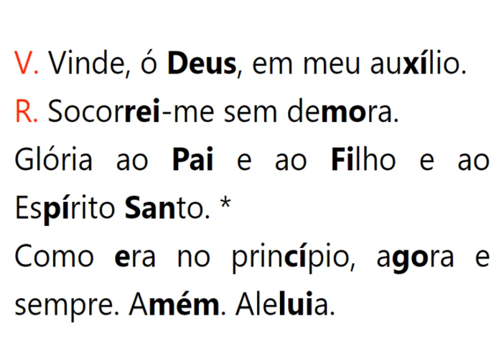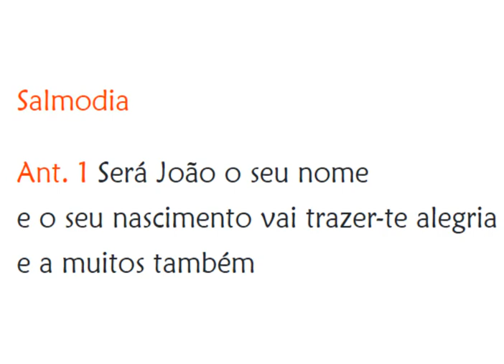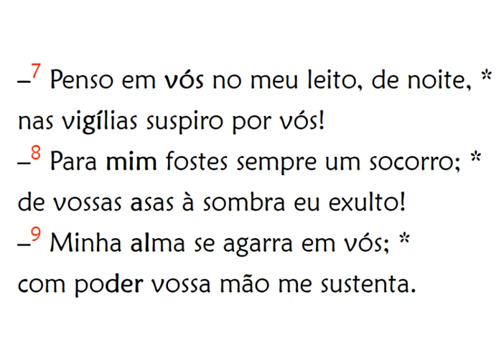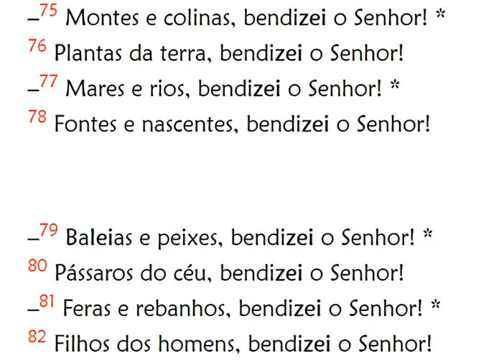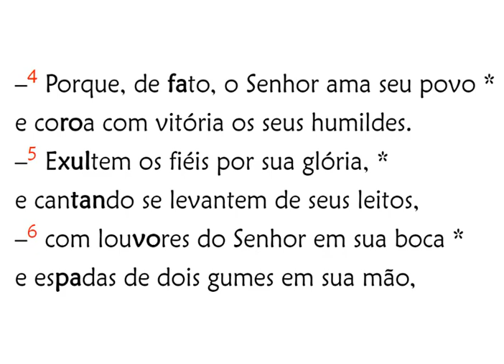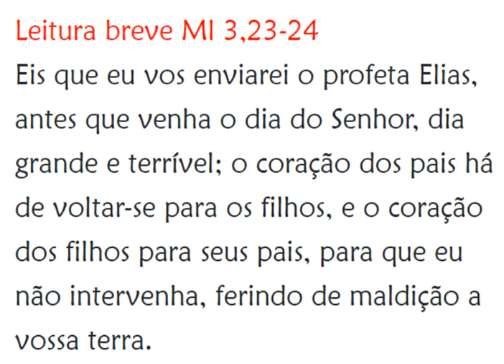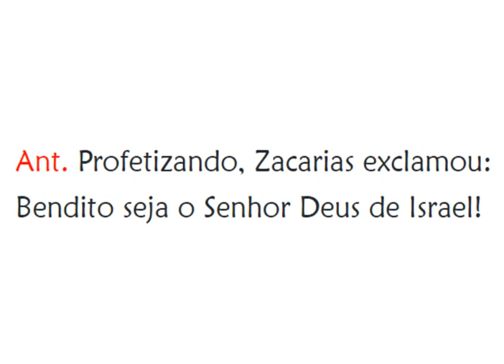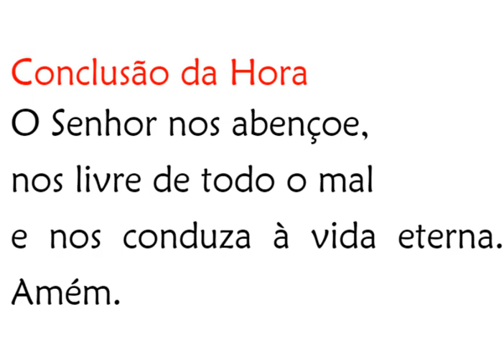Nascimento de São João Batista - Laudes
Celebramos o nascimento de João, celebramos também o de Cristo: tal fato tem, sem dúvida, uma explicação. E se não a soubermos dar tão bem, como exige a importância desta solenidade, pelo menos meditemos nela mais frutuosa e profundamente. João nasce de uma anciã estéril; Cristo nasce de uma jovem virgem. (Santo Agostinho)